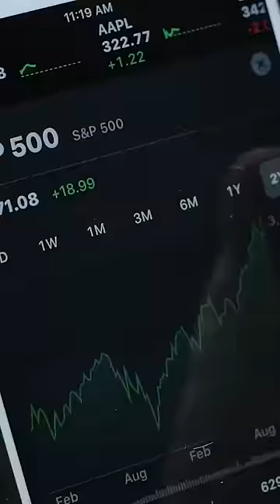Stock Market में Invest करने से नुक्सान हो गया?